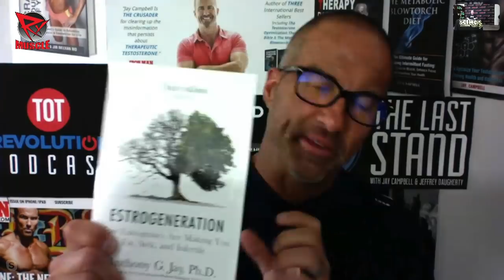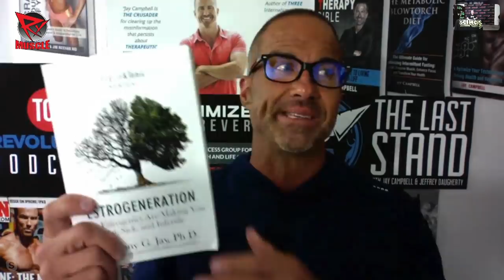INTERMITTENT FASTING & METABOLIC FLEXIBILITY! GuruTalk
WHAT IS METABOLIC FLEXABILITY?

Jay Campbell joins Dave Palumbo on RXMuscle's GuruTalk, the show that brings together the brightest minds in bodybuilding to discuss the science behind diet, training, and supplementation.

On today's episode, Jay Campbell talks about intermittent fasting and the unique needs of a bodybuilder and the role that metabolic flexibility plays in a bodybuilder supplying their bodies with the needed fuel in the different phases of a bodybuilder's day and routine.

It's GuruTalk, with guest Jay Campbell, on RXMuscle.com.